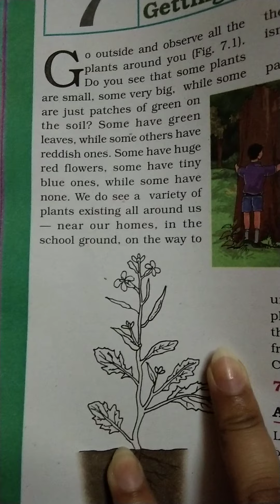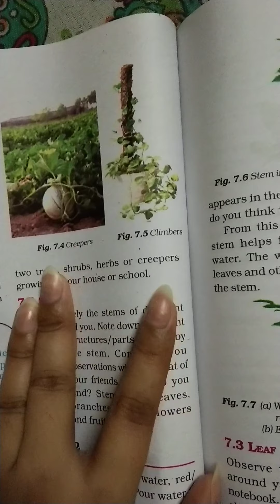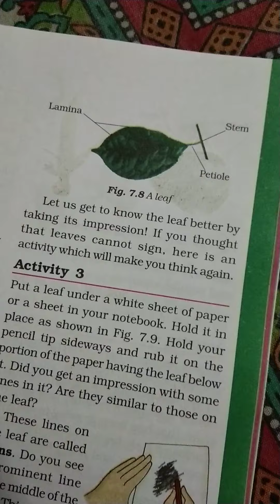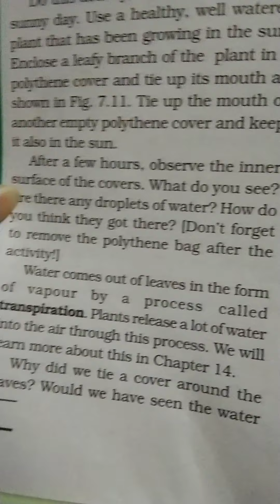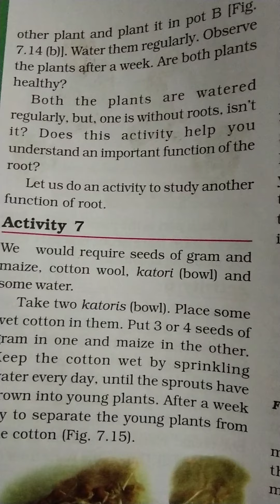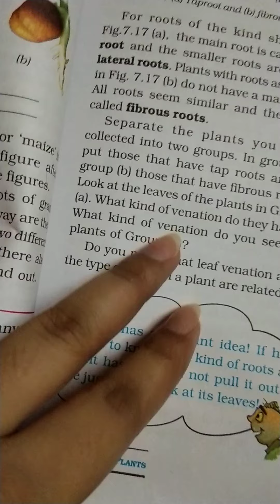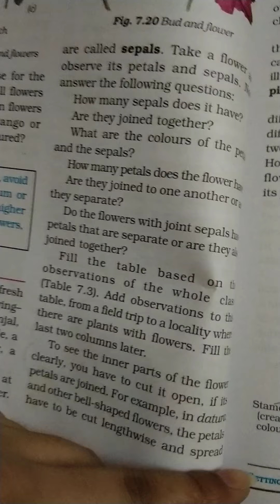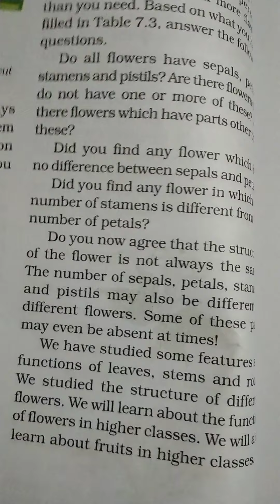Class 6 | science | chapter 7 | getting to know plants | explanation in hindi | NCERT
Class 6 ...science. chapter 7. Getting to know plants. Explanation in hindi...